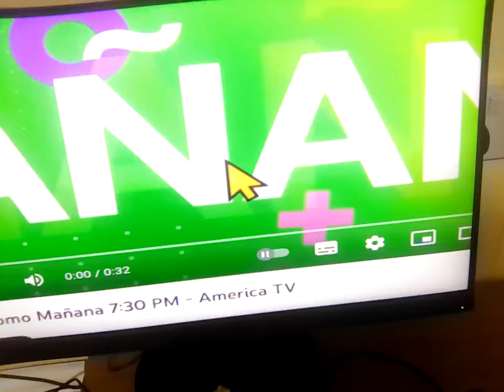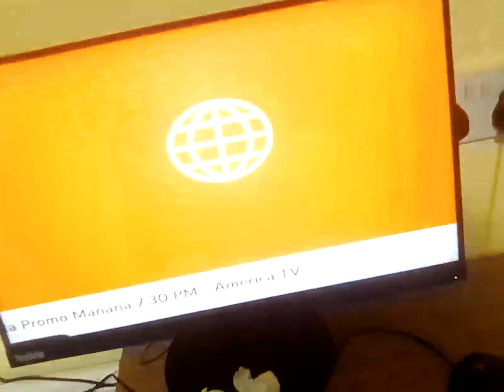2 February 2023